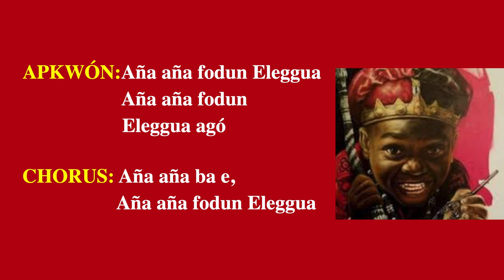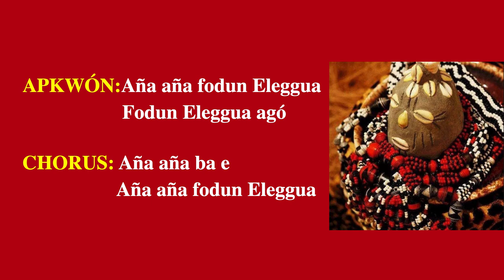ELEGGUÁ CANTO Y LETRA AÑA AÑA BA E 🍀🖤🤍🖤🤍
Confía en el , tu vida será próspera, recuerda que el va siempre delante de ti!